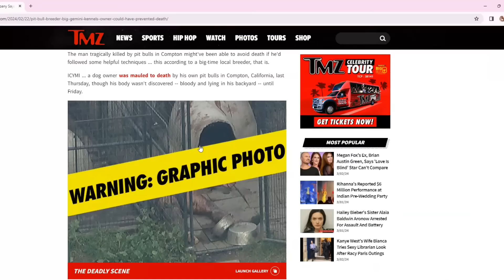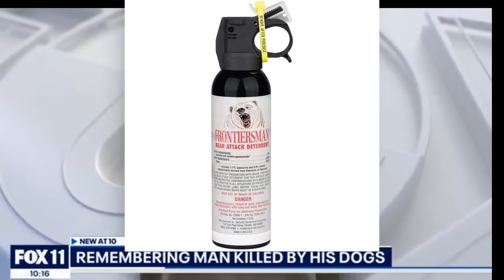Why 13 Pitbulls fatally attacked their Owner! the unknown facts!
the truth and facts behind why Mr. Dominic Cooper, (RIP), the Pit bull breeder mauled to death by his own dogs (13 pitbulls) in Compton.  TMZ recently interviewed Andre Smith of Big Gemini kennels in regards to the Compton breeder who fatally attacked by his own 13 dogs, (PITBULLS), and his savaged bloody body  body left in the kennel,  Andre Smith expalin how this breeder could've avoided being attacked  and killed by his 13 dogs/ pitbulls

In the world of canine companions, few breeds stir as much controversy and debate as the Pitbull. These muscular and often misunderstood dogs have been the subject of numerous misconceptions and stereotypes, with one of the most tragic incidents involving 13 Pitbulls fatally attacking their owner. In this article, we delve into the complexities of the case, examining the underlying factors and shedding light on the lesser-known aspects of this heartbreaking event.

Understanding Pitbulls
Pitbulls, formally known as American Pit Bull Terriers, are a breed characterized by their strength, loyalty, and affectionate nature towards humans. Contrary to popular belief, they are not inherently aggressive. Like any other breed, their behavior is largely influenced by their upbringing, environment, and individual temperament.

The Tragic Incident
LOS ANGELES – A chaotic and gruesome scene unfolded in Compton Friday morning after a man who was breeding pit bulls was mauled to death in his own backyard.
According to the Los Angeles County Sheriff’s Department, officials responded to the home on Thorson Avenue, just south of Rosecrans Avenue, around 7 a.m. after a concerned friend visited the property and discovered the man’s body.

Investigators believe the attack occurred Thursday evening between 7:30 p.m. and 8 p.m.

Investigation and Findings
Authorities launched an investigation into the attack, seeking to understand what led to such a horrific outcome. Initial findings pointed to a combination of factors, including neglect, lack of proper training, and possible territorial disputes among the dogs. However, the full extent of the circumstances remained elusive.

The Owner's Relationship with the Dogs
Central to the investigation was the owner's relationship with the Pitbulls. Background checks revealed a history of neglect and irresponsible ownership practices, raising questions about the dynamics within the household. Previous incidents involving the dogs hinted at underlying behavioral issues that went unaddressed.

The Importance of Responsible Ownership
Regardless of breed, responsible ownership plays a crucial role in preventing tragic incidents like the one involving the Pitbulls. Proper training, socialization, and supervision are essential for fostering a safe and harmonious relationship between dogs and their owners.

Addressing Common Myths
Misconceptions about Pitbulls abound, perpetuating fear and stigma. In reality, these dogs are no more likely to be aggressive than any other breed. Debunking myths and educating the public is key to fostering understanding and empathy towards Pitbulls and their owners.

Lessons Learned
As communities grapple with the aftermath of tragic events like this, there is a collective call for action. Preventive measures, including stricter regulations on dog ownership and increased public education, are essential for creating safer environments for both humans and animals alike.

Conclusion
The case of 13 Pitbulls fatally attacking their owner serves as a somber reminder of the complexities surrounding dog ownership and the importance of responsible stewardship. By addressing underlying issues such as neglect, lack of training, and breed stigma, we can work towards building safer and more compassionate communities for both humans and animals.

No, Pitbulls are not inherently dangerous. Like any other breed, their behavior is influenced by factors such as upbringing and environment.
What should I do if I encounter an aggressive dog?

Remain calm and avoid making sudden movements. Back away slowly and avoid direct eye contact. If the situation escalates, seek help from authorities.
Does Breed-Specific Legislation work?

The effectiveness of Breed-Specific Legislation is widely debated, with many experts arguing that it unfairly targets specific breeds without addressing the root causes of dog aggression.
How can I help support victims of dog attacks?

Offer emotional support and assistance with navigating legal and medical processes. Encourage them to seek professional counseling if needed.
What steps can I take to be a responsible dog owner?

Ensure your dog receives proper training, socialization, and veterinary care. Always supervise interactions with other animals and humans, and be proactive in addressing any behavioral issues that may arise.